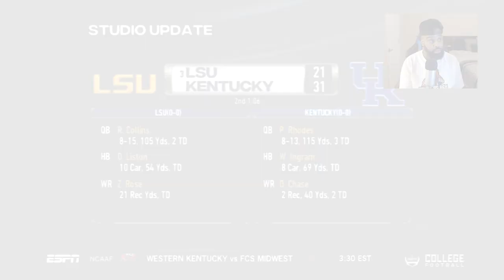COMING OUT PARTY AGAINST THE RIVAL! | Week 2 vs. Arkansas | Arkansas A&M Dynasty Ep. 92 (Season 7)